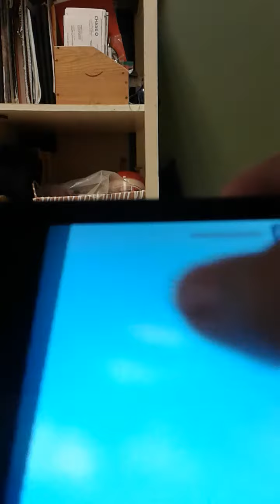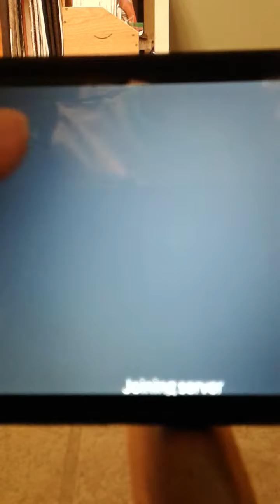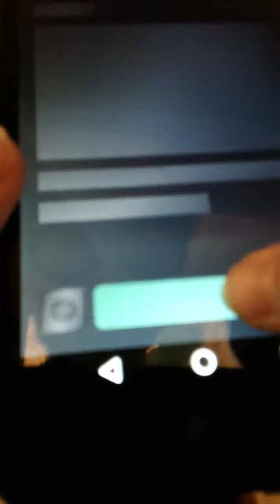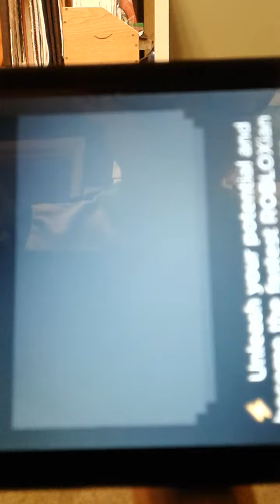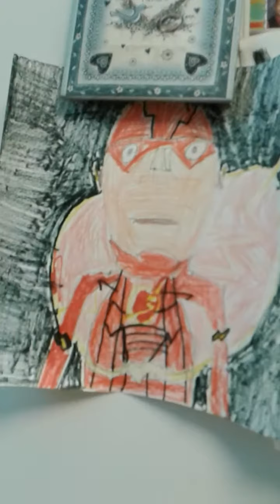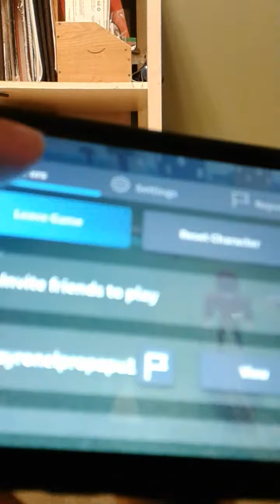Roblox part 3